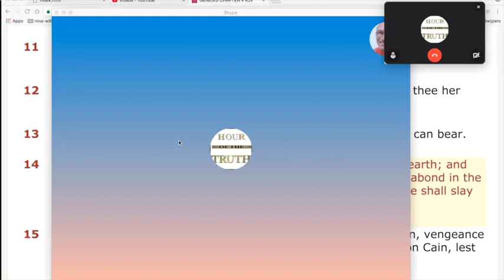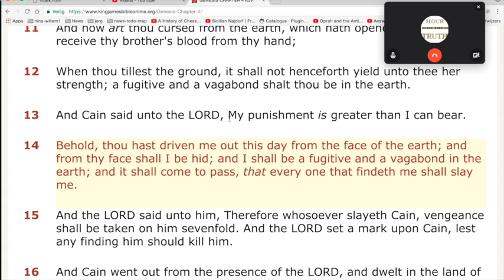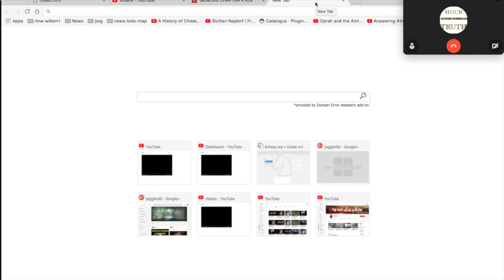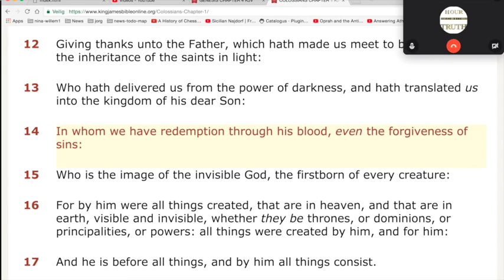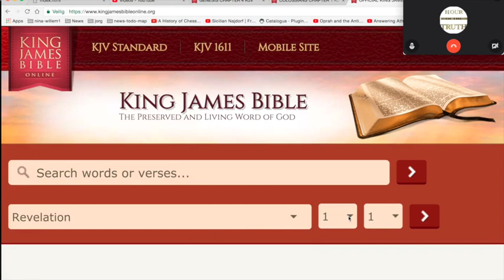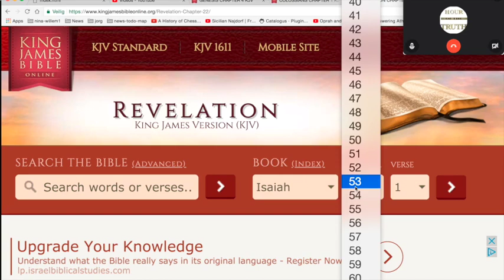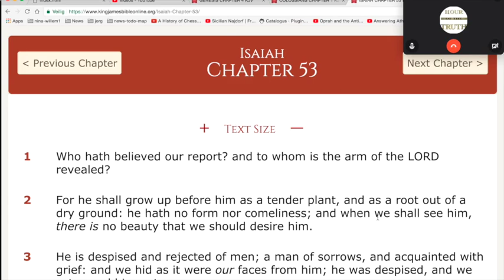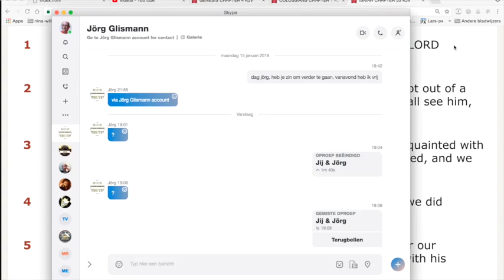Nieuws354 Bijbellezen met Jörg et al. Genesis 4 v14